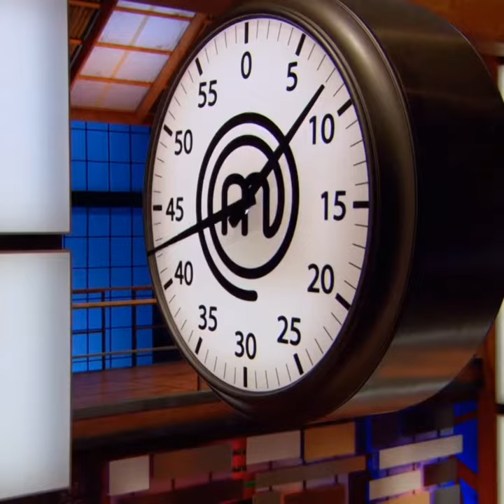Filipino-Canadian Chef Jeremy Senaris' Sisig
Jeremy Senaris is a Filipino-Canadian chef who was a runner-up in MasterChef Canada Season 3. He is known for his modern Asian cuisine with a focus on Filipino, Japanese, and Chinese flavors. Sisig was one of his best dishes.

Jeremy has since launched his own private chef business called Lashan where he continues to serve up delicious food. He is also a contestant in the newest season of CTV’s MasterChef Canada called Back to Win where past contestants come back for a second chance at winning the MasterChef title.

Congratulations to Jeremy for his achievements in the culinary world!

Filipino represents! 😊
📽 MasterChef Canada Seasonn 3